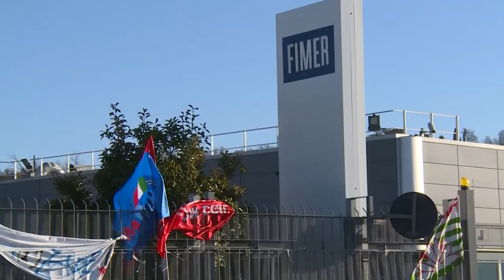Fimer spa, Incontro tra la Regione Toscana e l'azienda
“C’è la volontà e l’assoluta necessità di giungere ad un accordo vincolante con uno dei soggetti interessati ad entrare in Fimer entro metà marzo. Condizione indispensabile per evitare scenari peggiori”. Lo hanno detto le organizzazioni sindacali e le Rsu al termine di un incontro convocato dalla proprietà che si è tenuto oggi in sede aziendale, a Terranuova Bracciolini.
Incontro che era stato programmato per illustrare lo stato di avanzamento delle trattative tese ad individuare il possibile investitore, necessario per garantire la continuità e la prospettiva industriale ed occupazionale del gruppo Fimer.

Tra i soggetti interessati, una realtà industriale che, per le peculiarità e la dimensione, secondo l’azienda potrebbe essere quello preferibile.
“Per la prima volta – hanno aggiunto i sindacati – abbiamo riscontrato una disponibilità ad un confronto diretto anche su argomenti delicati (pur non svelando i nomi dei soggetti) rispetto all’ entità dell’intervento economico finanziario e delle prospettive future.
Continueremo a vigilare e manterremo la necessaria cautela in vista dei prossimi due incontri che si terranno l’11 marzo con la Regione Toscana e successivamente con il Mise, la cui data è in corso di definizione. Per questo riteniamo opportuno, immediatamente dopo l’incontro con la Regione Toscana, indire una assemblea in presenza davanti ai cancelli dello stabilimento alle ore 15,30 con modalità che verranno definite meglio la prossima settimana”.